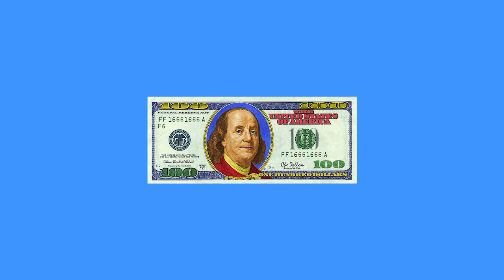(FREE) CalBoy X Lil Baby X Lil Durk Type Beat 2020 "Benjis" | HARD Piano Type Beat 2020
Beats are free for NON PROFIT USE ONLY.

Beat Title: Benjis
BPM: 150
Key: Am
Produced by: nathan